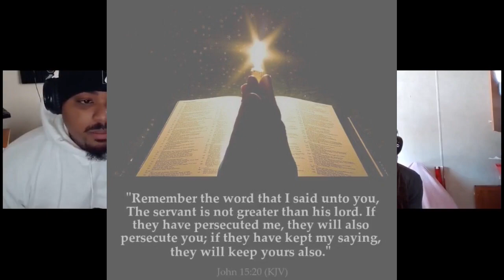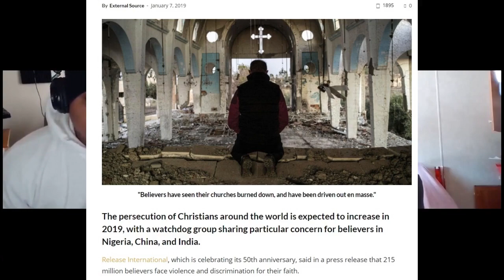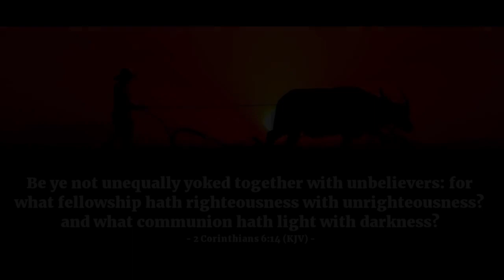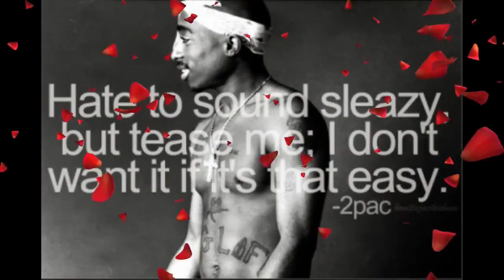Logik's View:Unashamed 4 Christ: Rashaun Jones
Another Throwback but an amazing gem.  Deleted from my old channel but re-uploaded to the new, interviewing brother in Christ, Rashaun Jones!! An amazing warrior for God and also an amazing gospel rapper! God bless! peace!